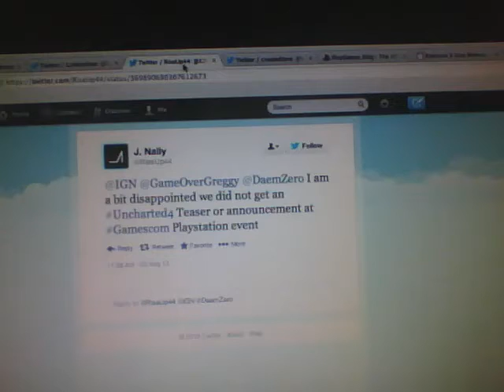No Uncharted at Gamescom Playstation Event, Thoughts about this from IGN.com's hosts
**UPDATE** Just Check out IGN.Com they also posted this segment which really made my day plus its much better quality since it wasnt recorded using a vita camera lol.. Just Click the Link instead of watching my video

Gamescom Germany & Europes E3 if you will, started today and IGN.COM Had the live stream with a before and after show hosted by Greg Miller and Daemon Hatfield.  Like with all IGN.COM's live shows fans were asked to send Twitter questions and comments to them about the Playstation Gamescom Event so I Tweeted to these great guys about Uncharted not showing up during today's Playstation event and The video shows their thoughts which make perfect sense. Although I was very disappointed we did not at least get to hear the Uncharted Theme Song Horns we all love along with an Uncharted 4 banner across the giant screen I was still very impressed with the event and information Playstation gave today at Gamescom especially the list of Indie games & a Playstation 4 Launch date of November 15th in the U.S. and November 29th in Europe.  IGN.com Greg, and Daemon made my day today by reading my Twitter comment live on their after show and I just thought I would share what they had to say  with you all. Of course IGN.Com owns the rites to everything from their show and site so who knows maybe this will have to be taken down but i really hope not because these guys and IGN are awesome and this really made my day.  BEYOND!!

It's time to get Funky w/ my "Funk of Titans by Crowd of Monsters PS4 Gameplay & Quick Thoughts" on Nalyo Gaming. This is the latest addition to my Everything Indie Games Playlist & it's wicked fun!